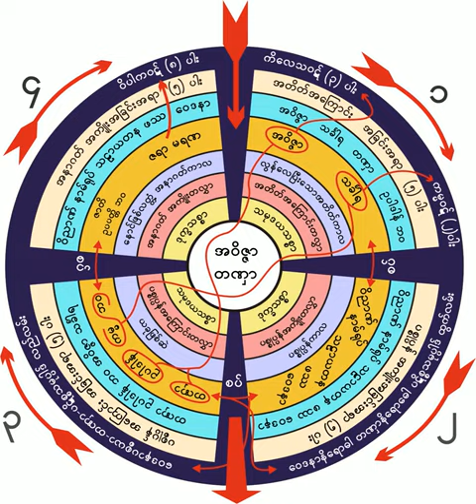၂၂။ ကံေျခာက္မ်ိဳး တရားေတာ္ (၆-၁၂-၁၉၅၉)